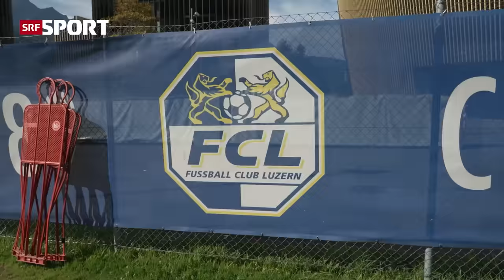Kay Voser zu Besuch im FCL-Goalie-Training bei Pascal Loretz | SRF Sport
Der SRF-Fussball-Experte Kay Voser versucht sich im Goalie-Training beim FC Luzern mit Pascal Loretz. Die Nummer 1 im FCL-Tor gilt als eines der vielversprechendsten Schweizer Talente auf der Goalie-Position.